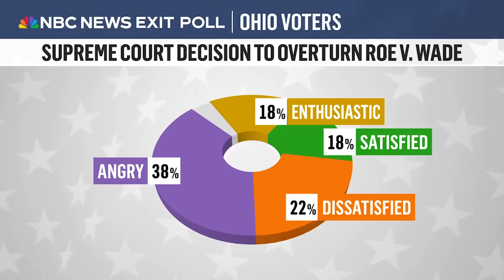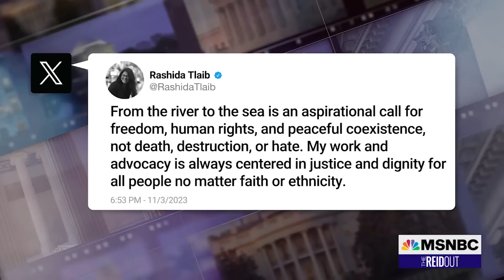Watch the ReidOut with Joy Reid Highlights: Nov. 8